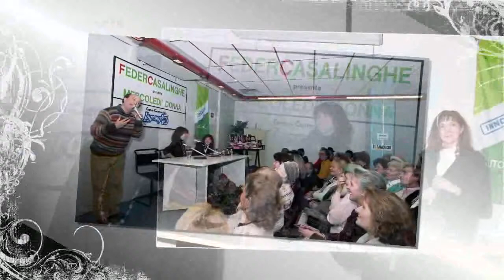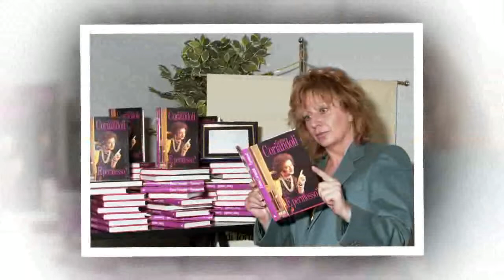MARIA PIA DI DOMENICO intervista MAURIZIO FERRINI e CARLA URBAN